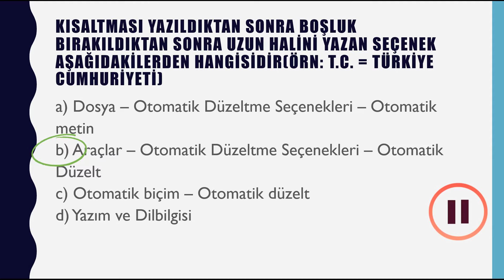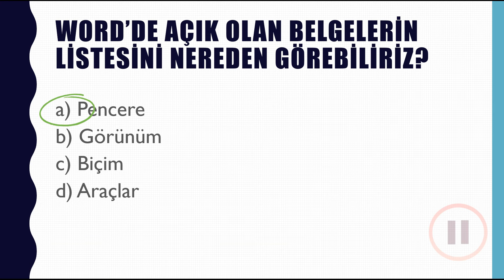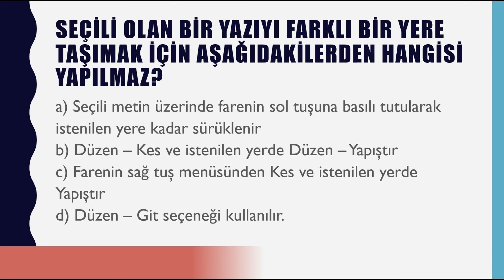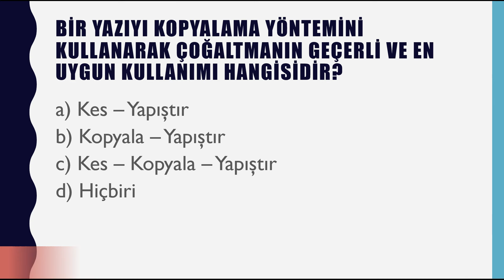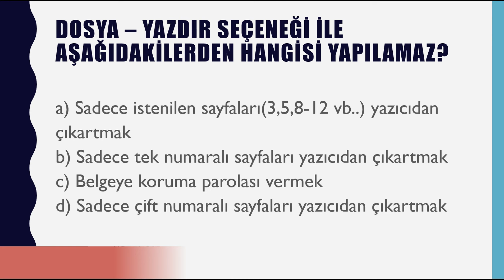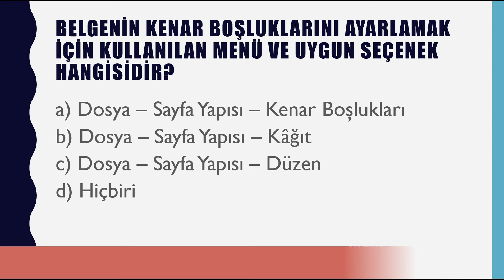Microsoft Word Test Sınav Soruları ve Cevapları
Microsoft Word için hazırlanmış 20 adet test sorusu ve cevapları.
Ayrıca kanalda Microsoft Office programı ile ilgili daha fazla test bulabilirsiniz.

Milli Eğitim Bakanlığı Bilgisayar Kursu İşletmenlik Sınavı Soru Örnekleri. Okullardaki eğitim müfredatlarına uygun test soruları ve cevapları videonun içinde yer almaktadır. İşletmenlik sınavı soru ve cevapları, bilgisayar kursu word sınavı soruları ve cevapları.
Daha fazla soru ve cevap için